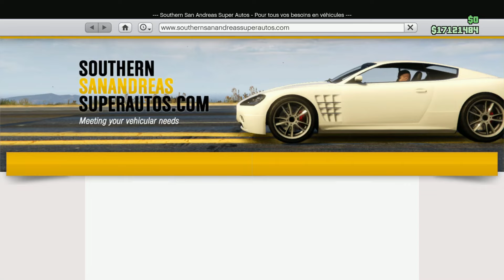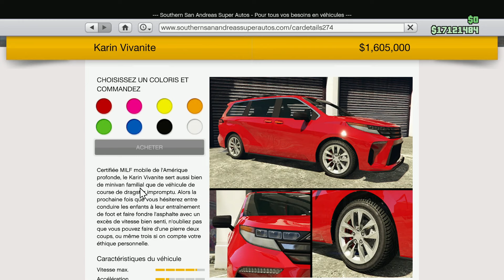LE PIRE VÉHICULE DE GTA 5 ONLINE ! (3,5 MILLIONS $)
Salut, c'est GREG et bienvenu sur ma chaîne gaming !

📌Mes autres chaînes :

-Principale :  @GREGENVRAI

-Short :  @GREGENSHORT